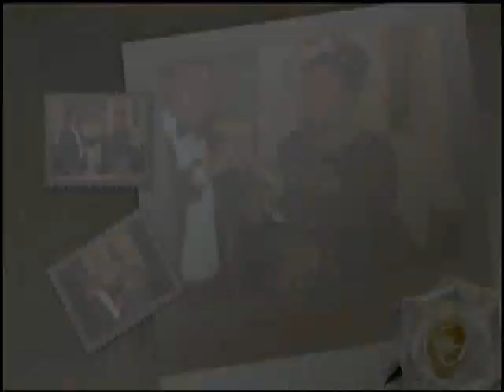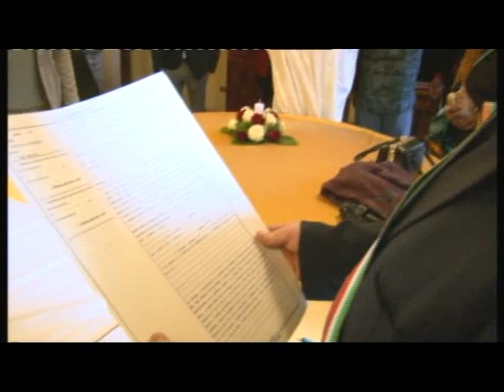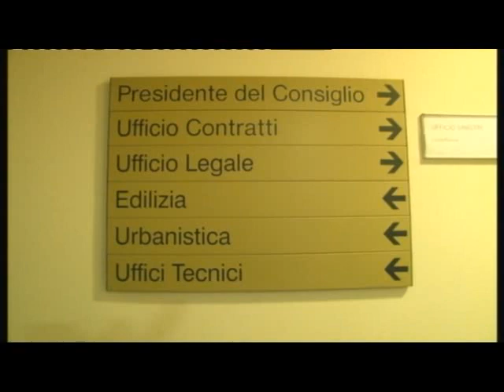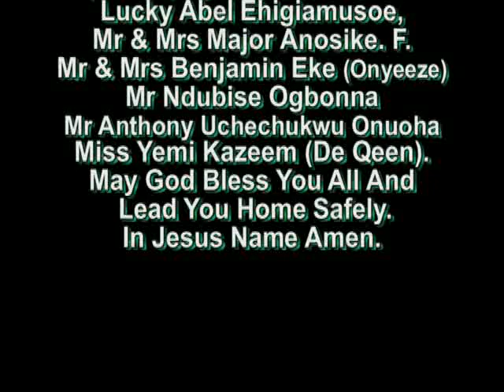JANE & REMIGIUS COMUNE MARRIAGE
wishing you guys a happy married life